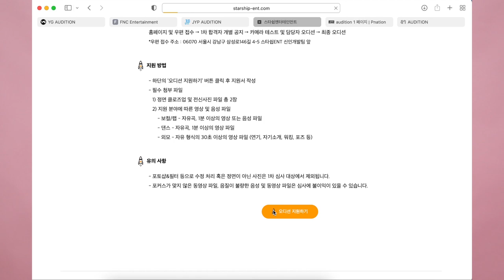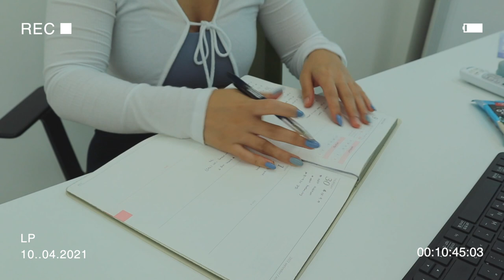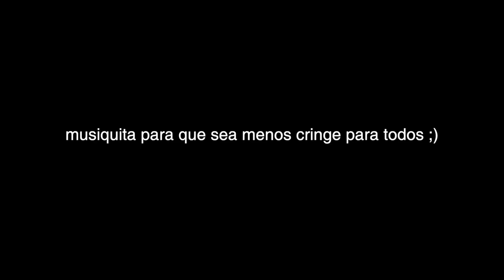HICE UNA AUDICIÓN PARA LAS AGENCIAS DE ENTRETENMIENTO COREANAS MÁS POPULARES 🙊 (JYP, YG, SM, ETC)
Hola!! Apliqué como actriz y cantante en las agencias más famosas de entretenimiento aquí en Corea como a JYP, YG, SM, P NATION, STARSHIP, FNC. Todo esto fue para la diversión y el entretenimiento pero tambien un reto para mi!! espero que lo disfruten!